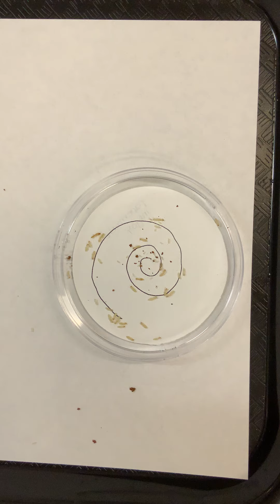Termite Black Ink Joy Swirl